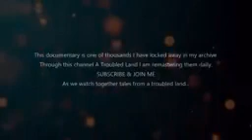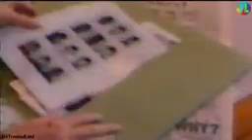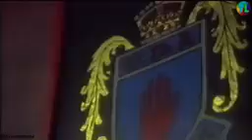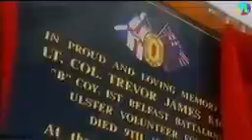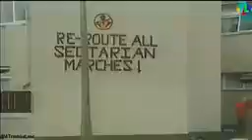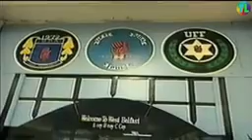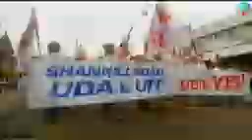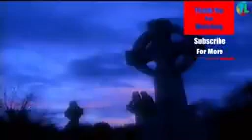episode 3 loyalist documentary